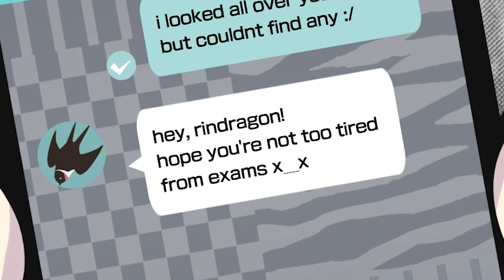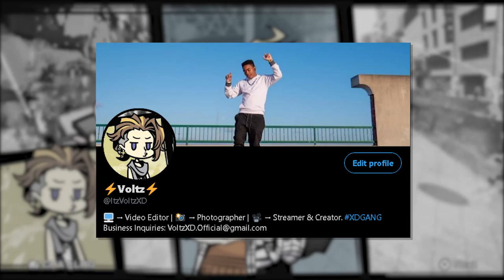This Might Be The BEST ANIME GAME Of 2021!!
Stay Conneted!